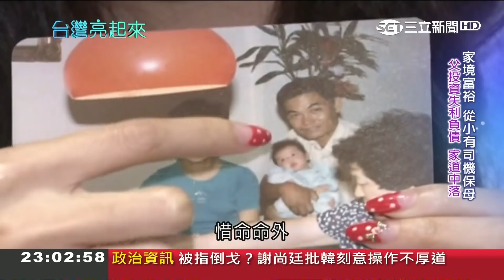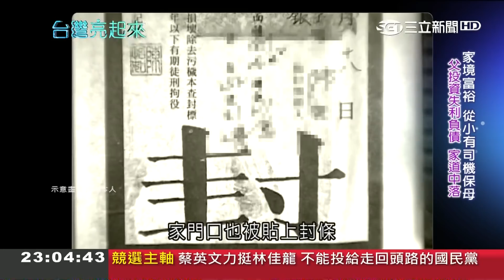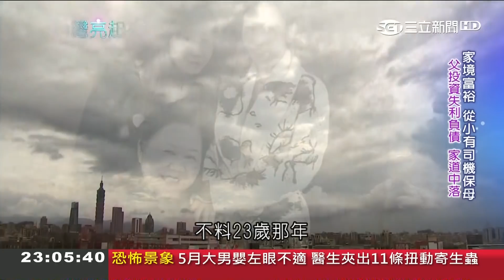熬過被追債的日子爸爸卻意外過世 曾莞婷扛下責任想給媽媽一個家苦撐房貸│記者 楊淑芃 王明輝 張逸民│【台灣亮起來】20181028│三立新聞台